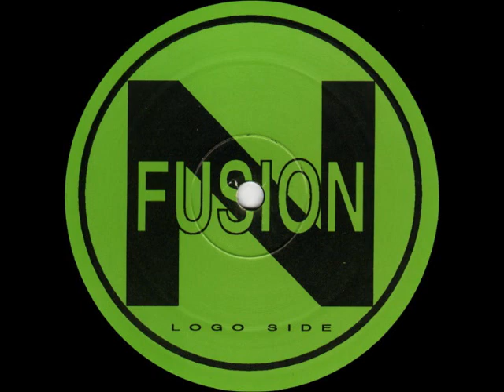Evil Diva & Neon Leon Move 2 Da Music EFX's Mix